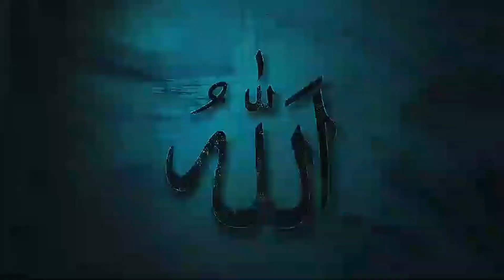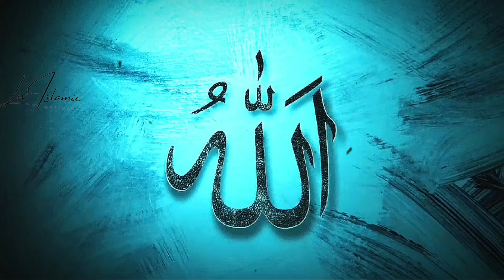Jinsi Daradagi Ke Waqiat | Latest Bayan | Mufti Tariq Masood | @Livislamicofficial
Jinsi Daradagi Ke Waqiat | Latest Bayan by Mufti Tariq Masood | Livislamic Official

As'salamu alaikum...❤️

Dear friends I hope you are all very well !

**Description:**
In this latest bayan, Mufti Tariq Masood delves into the sensitive topic of jinsi daradagi, offering profound insights and guidance. Watch as he addresses common issues and provides solutions based on Islamic teachings. Don't miss this essential lecture from one of the most respected Islamic scholars.

Keep Supporting
Keep Smiling

Waqia Hazrat Khubaib R.A Ki Phansi Ka | New Bayan Peer Ajmal Raza Qadri 2024 | Pir Ajmal Raza Qadri
Center Mushtaq Ahmed Bayan Dr Aafia Siddiqui | SUBHAN TV